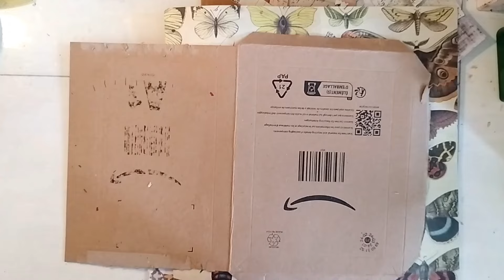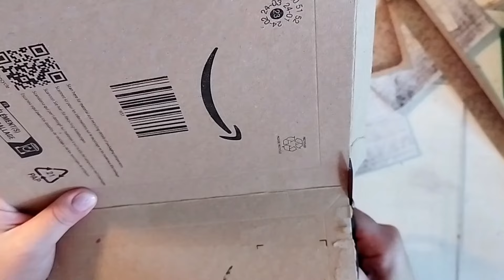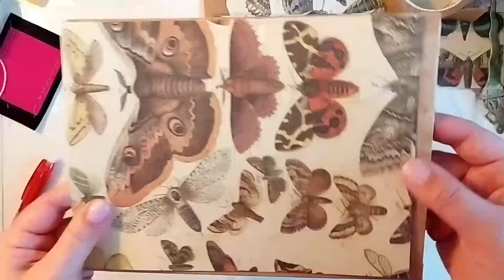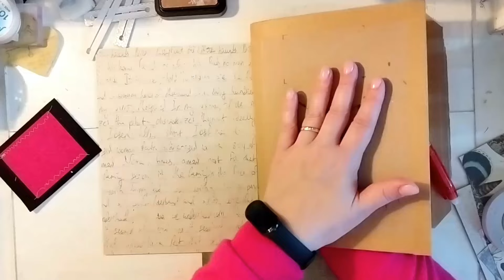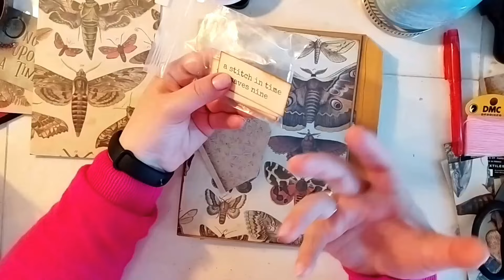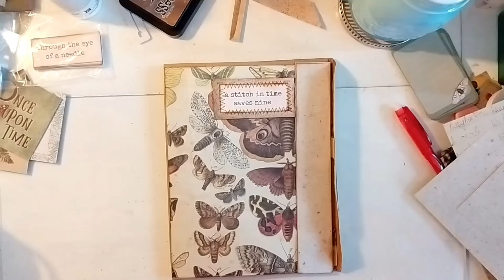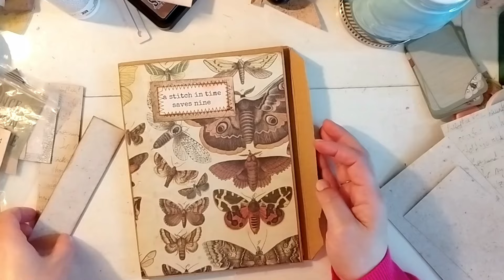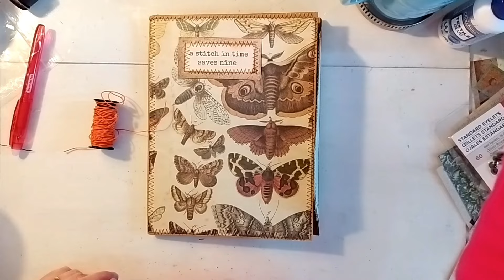De sobre "descartable" a costurero plano.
Copyright violations can have further distribution prohibited by the court.
@animarjournals can also demand compensation for the damages.***

Hola!
Soy de juntar pero no quiero acumular  demasiado y por eso éste es el momento adecuado para trabajar en algunos proyectos.
Tengo una serie de  sobres de cartón en distintos tamaños y voy a darles una nueva vida; una muuuuy bonita!
Este "costurero" es súper útil y podés hacerlo en cualquier tamaño.
Ojalá te inspire!
Muchas gracias por haber mirado y hasta la próxima♥️
Anahí

Mi tienda en Etsy
Mi IG : @animarjournals